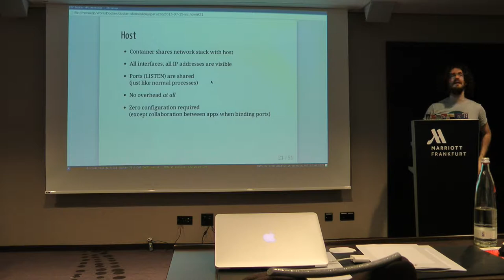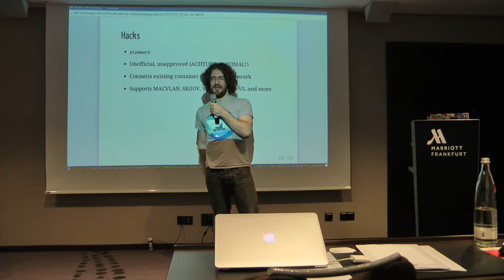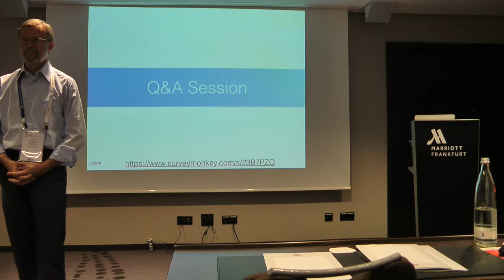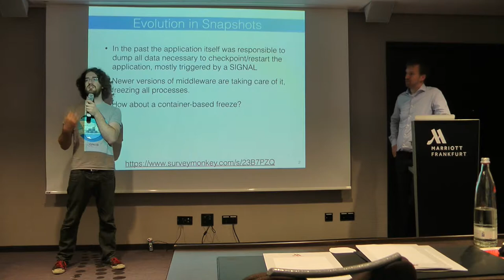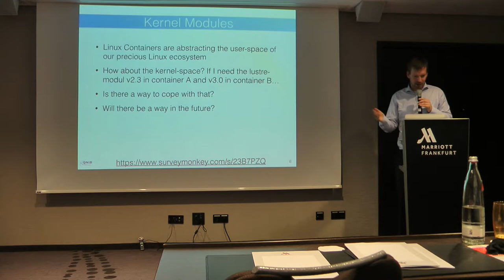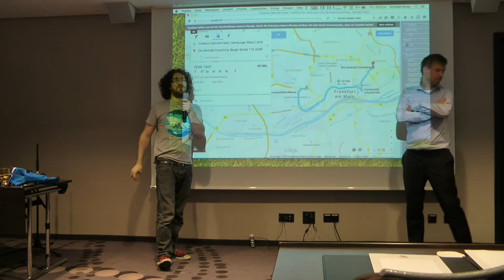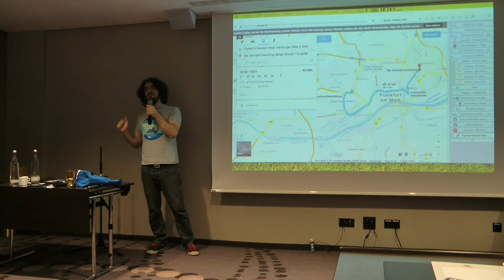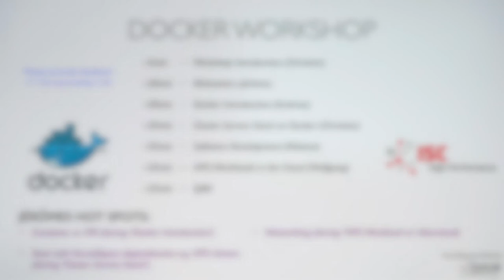'Q&A Session' of the Docker Workshop ISC2015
Towards the end of the workshop we drifted towards the Q&A session, which touches on why the bridge is choosen and named that way, IPv6 support, HPC-Containers in general, container-wide checkpoint/restart and alike...